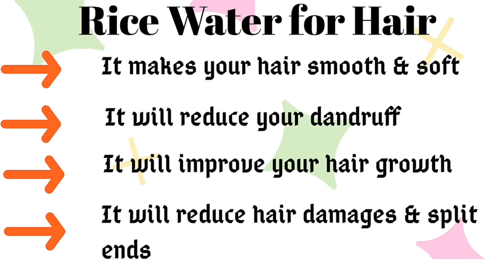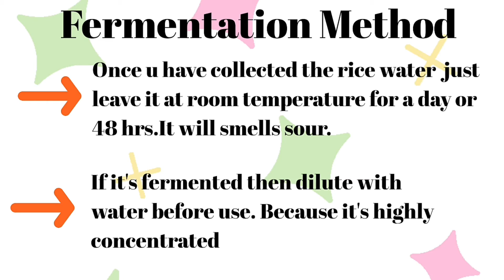How to prepare rice water for hair and skin | rice water ice cubes for face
Hi welcome to Busy Bees
In this video we are going to prepare rice water and rice water ice cubes for hair and skincare routine. Japanese and Korean skin care secret for clear and glow skin. This video is about rice water for hair and rice water for skin. It's a traditional and ancient method .